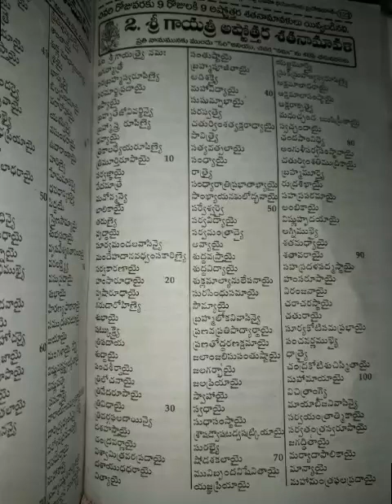Sri gayatri astotthara satanamavali